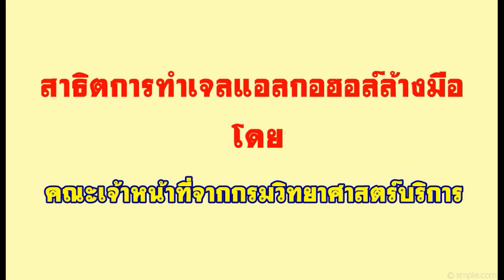วิธีทำเจลแอลกอฮอล์ล้างมือ ด้วยตนเอง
เจลล้างมือหายาก องค์การอนามัยโลกเพิ่งประกาศว่าแค่ใส่หน้ากากนั้นไม่พอ ป้องกันไวรัสไม่ได้ ต้องล้างมือด้วย แถมหมอธีระวัฒน์จากจุฬายังเตือนว่าไทยเสี่ยงไวรัสระบาดผ่านขนส่งมวลชนอีก ดูวิธีทำเจลใช้เองจากคลิปของกรมวิทยาศาสตร์บริการก้นครับ
           ส่วนผสมของเจลแอลกอฮอล์ล้างมือ สูตรกรมวิทยาศาสตร์บริการ
1. Ethanol 95% - 750 มล.
2. Glycerin - 9 กรัม
3. 2% Lanolin - 9 กรัม
4. Triethanolamine 99% (TEA)- 0.75 กรัม
5. Carbopol 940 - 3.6 กรัม
6. น้ำสะอาด - 225 มล.
ส่วนผสมเหล่านี้สามารถหาซื้อได้ตามร้านเคมีสำหรับทำเครื่องสำอางทั่วไป หาซื้อได้ไม่ยากครับ!!
** วิธีการทำ **
* วิธีการเตรียม 2% Lanolin *
ชั่ง Lanolin 5 กรัม ละลายในน้ำร้อน 250 มล. คนให้ละลายเทกลับใส่ขวด
* วิธีการทำเจลล้างมือ *
1. ชั่ง Carbopol 940 3.6 กรัม ละลายในน้ำสะอาด 225 มล. ทิ้งไว้ค้างคืนเพื่อให้ Carbopol 940 ละลายจนหมด
2. เติม Ethanol 95% 750 มล. ลงในภาชนะที่มี Carbopol 940 ละลายอยู่ คนให้เข้ากัน
3. เติม Glycerin และ 2% Lanolin คนให้เข้ากัน
4. ค่อยๆ เติม TEA คนจนเป็นเนื้อเจล และคนต่อจนเนื้อเนียนไม่เป็นก้อน/เม็ด
5. บรรจุใส่ขวด สามารถใช้งานได้ทันที